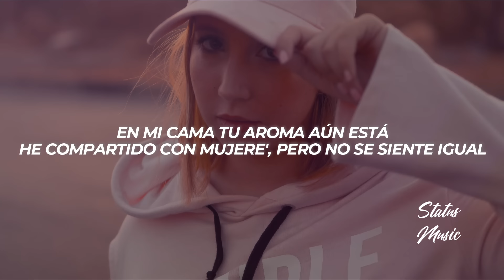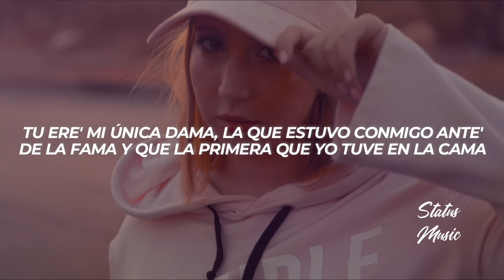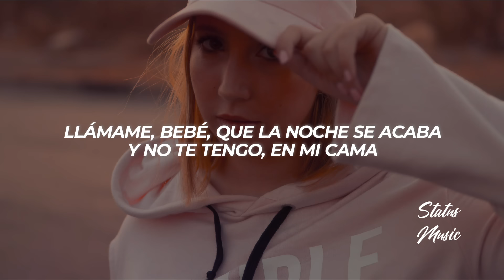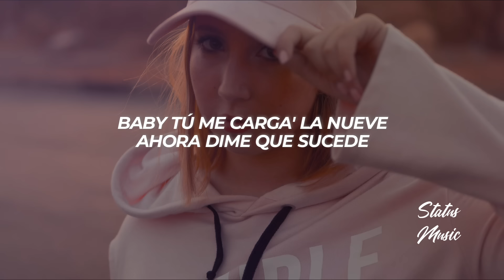Pailita, Cris MJ, Young Cister - Llámame Bebé (Letra/Lyrics)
✖ Follow: @PAILITA.Oficial

🎤[Letra de "Llámame Bebé"]

[Intro: Pailita]
Yeah, yeah
Ya no quiero verte de nuevo
No siento lo mismo ya
Lo' do' tuvimo' la oportunida'
Pero solo fui yo que la supo aprovechar
Ahora nada de esto va a cambiar
Lo' día' no son iguale' cuando suelo despertar
En mi cama tu aroma aún está
He compartido con mujere', pero no se siente igual

[Coro: Young Cister, Cris Mj & Pailita]
Qué triste que ya no esté en mi cama
Baby, yo aún espero tú llamada
Estuve con otra', porque no contestaba
Y aún así mi mente a ti te pensaba (Yeah)
Y si el mundo se acabara me gustaría ver tu cara
Llámame, te quiero ver, aunque sea la última vez
Llámame, babe, que la noche se acaba
Y no te tengo, mi dama (Ja, El Castii)

[Verso 1: Pailita]
Y si el mundo se acabara, esperaría que tú me llamara'
Porque con las otras ya no siento nada
Tu ere' mi única dama
La que estuvo conmigo ante' de la fama
Y que la primera que yo tuve en la cama
Ahora ya nada e' lo mismo, desde que tú te fuiste
La' noche' felice' cambiaron por noche' triste'
Nunca me [?] de las falla' que cometiste
No cumpliste las promesas que un dia tú me dijiste
Quiero buscarte, chingarte, acariciarte, me duele extrañarte
Quiero besarte parte por parte
Esperando el día pa' poder encontrarte
¿Dime como yo hago pa' dejar de amarte?
Si te paso pensando de marte' a marte'

[Coro: Young Cister & Cris Mj]
Llámame, bebé, que la noche se acaba
Y no te tengo, en mi cama

[Verso 2: Young Cister]
Todo comenzo jugando, no' terminamo' enamorando
Y ahora par de mensaje' estoy mandando
Quiero verte y yo no se, si eso esta bien
Es que en nuestro amor yo no he perdido la fe
Ya son millone' e' mensaje' de texto
Siempre que yo canto, tan lleno' lo' concierto'
Me siento vacio, siempre sobra un puesto
Que sea el tuyo mami, yo no te miento

[Verso 3: Cris Mj]
Yo ya no se que hacer, solo quiero verte otra ve'
Poder tocar tu piel, ma'
Y si el mundo se llega a acabar, mami no te vuelvo a ver jamá'
No quiero que eso pase
Otra no me satisface
Yo le vo'a meterle duro, ella lo mueve como se debe
Baby tú me carga' la nueve
Ahora dime que sucede
No te haga' de rogar
Fumando to'a la noche recordante acá
Tomandome uno' trago'
Ey ¿baby dime que hago?
Si tú no contesta'
No da' niuna respuesta
¿Nena dime con quien te acuesta'?
Si aun para mi esta' puesta
Si yo soy el que te lo inyecta

Y no te tengo, mi dama